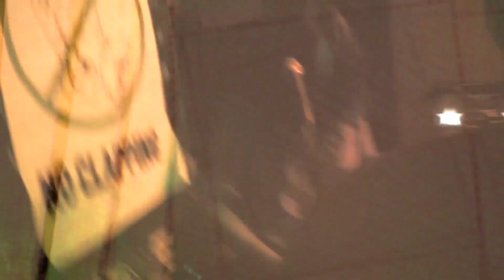Green Yeti - New Album 2016 Promo